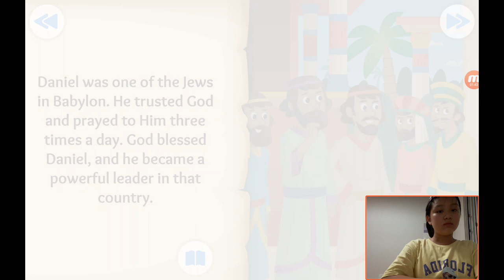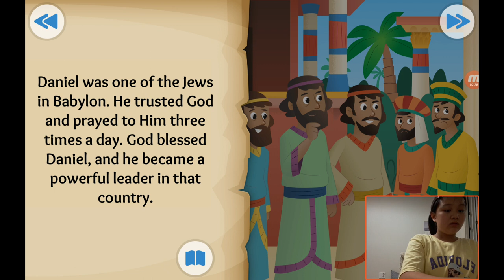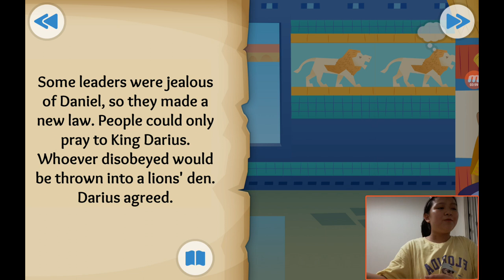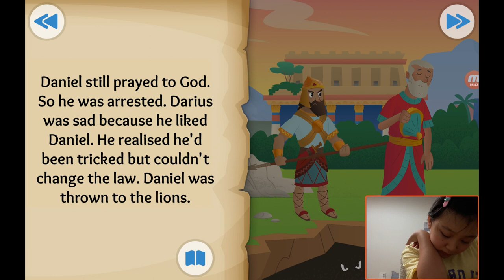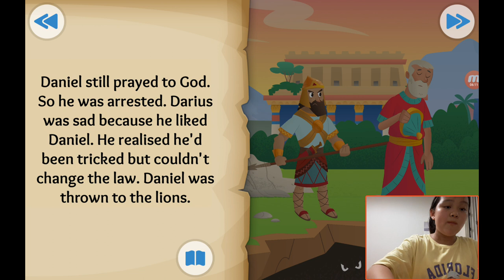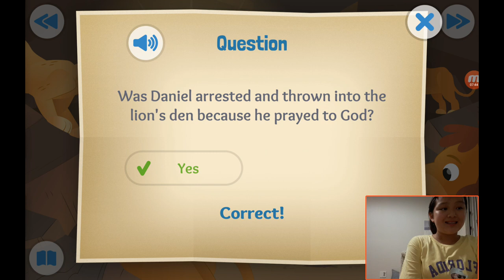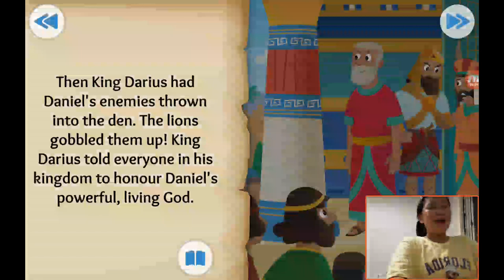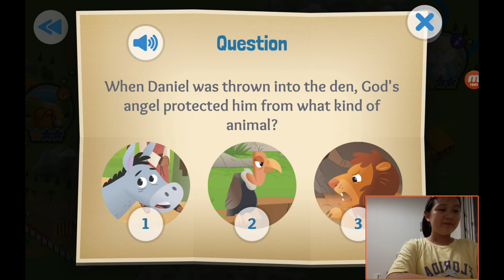‹TBP Kids› 어린이영어성경：17 A Roaring Rescue about Daniel and the Lions' Den in Daniel 1